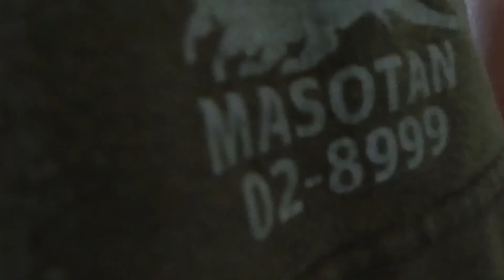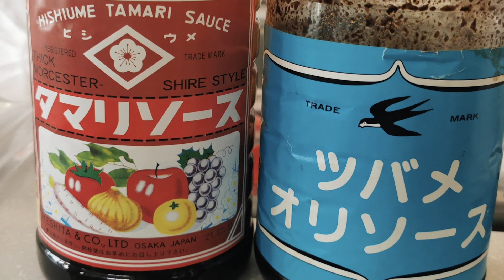さすらい魂 和尚、たこ焼きを作る / サブライカチャレンジEX #46